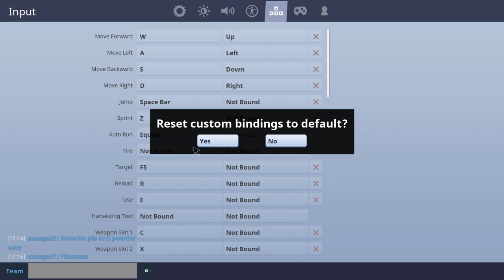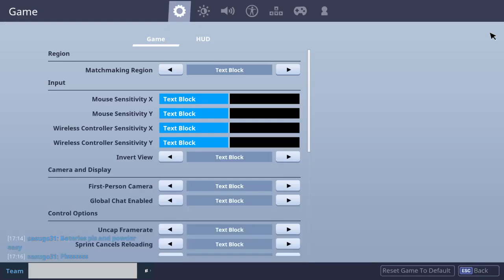Keyboard and mouse on ps4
I play ps4 if you have gta 5 or black ops 3 add me my user name on ps4 is joshuajamorton